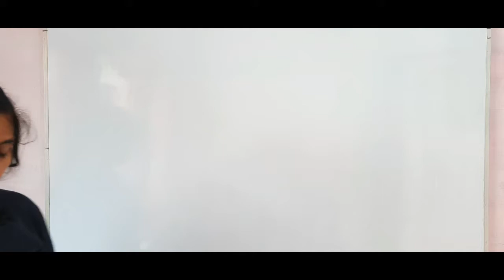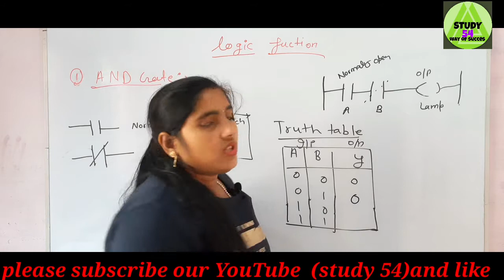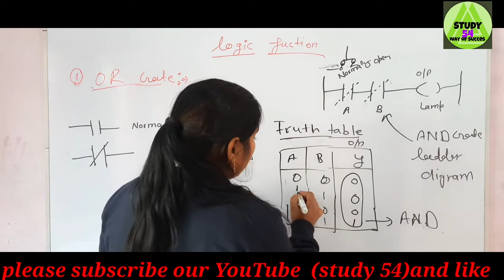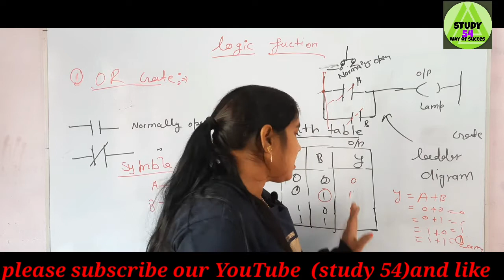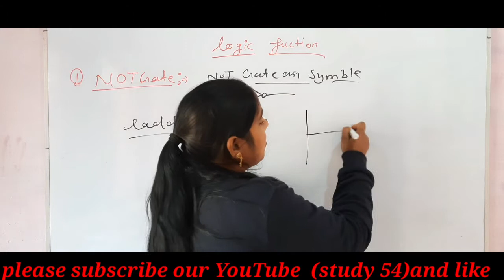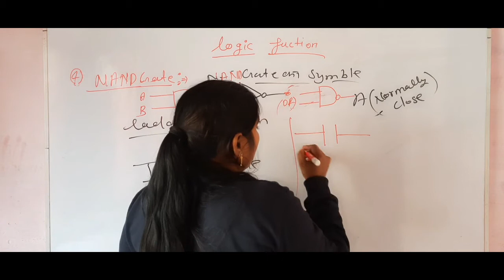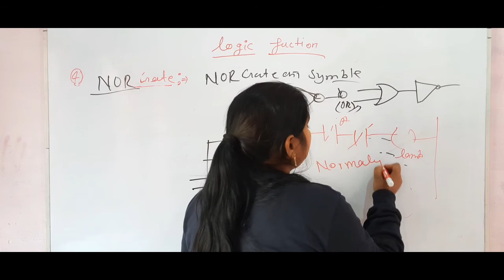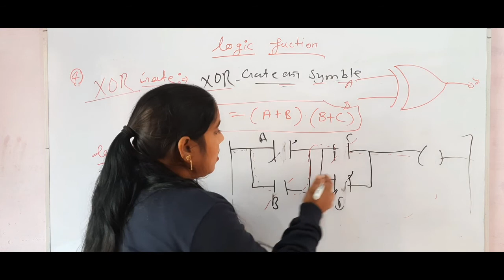PLC AND SCADA (logic functions in plc) Lecture 5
Hii
Namaskar dosto

👉👉👉whatsapp group mainpuri study54mainpuri logic functions in plc in hindi
latch concept in hindi
latching in plc ladder diagram
plc programming latching
plc latchinglatch in hindi
what is latch on plc

Plc scada all video link-

8051 microcontroller addressing modes in hindi & English plc and scada lecture 12 what is PLC? PLC SCADA by saraswati vandna (study 54) Lecture1

 "PLC/SCADA " 8051 Microcontroller in Hindi BY SARASWATI VANDNA Lecture 6

plc and scada (architecture of 8051 microcontroller) by saraswati vandna Lecture 7

Psw Register in 8051 microcontroller || microprocessor,Plc scada by saraswti vandna Lecture 8

 Deta Pointer Register and stack point register in microcontroller 8051in hindi Lecture10

12 / 13 study 54 timers and counters in 8051 microcontroller Lecture 11

In this video I explained about immediate and index addressing in 8051 Microcontroller in Hindi and English For all Diploma/Engineering/M.Tech Students.